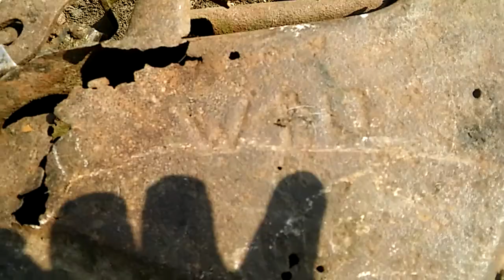Abandoned ROC Post (Cold War Nuclear Bunker)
Upsall abandoned nuclear roc post